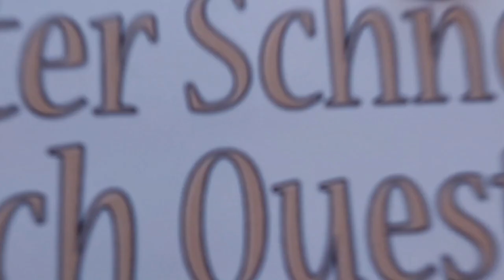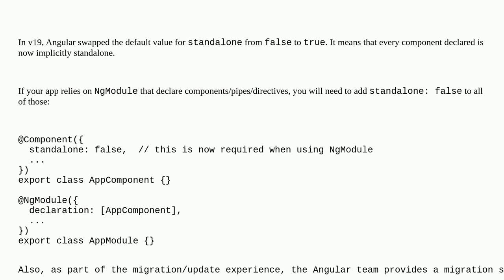Angular 19 - Component AppComponent is standalone, and cannot be declared in an NgModule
A special thanks goes out to the community

  angular19 angular angular-standalone-components